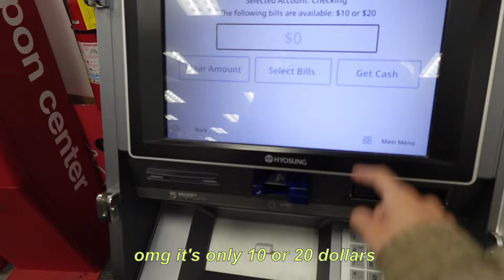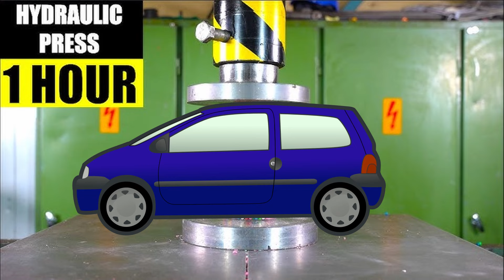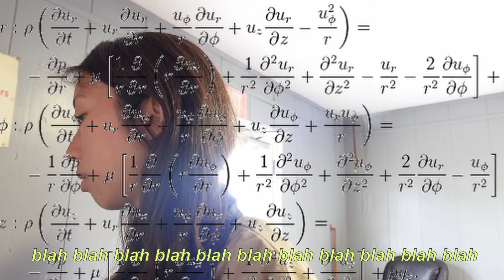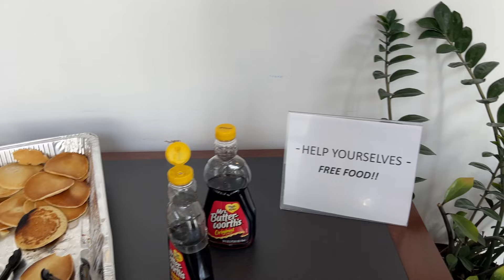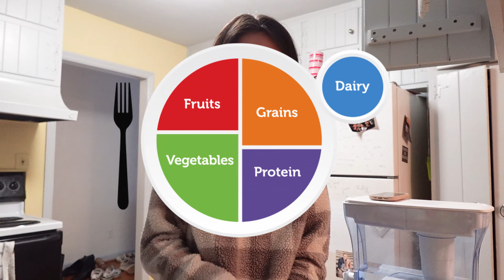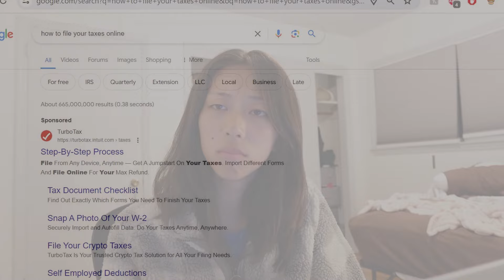college day in my life, but it's the worst day ever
tags (ignore):
college day in my life, university, daily vlog, morning grwm, get ready with me,  school vlog, funny grwm, high school, emory, realistic day in my life, chaotic day in my life, tana mongeau, emma chamberlain, sadie crowell, storytime, senior year, new youtuber, small youtuber, antonio garza